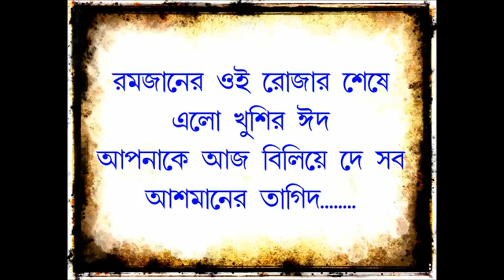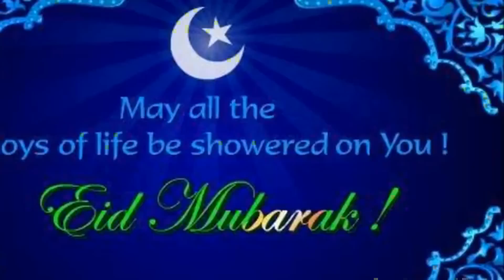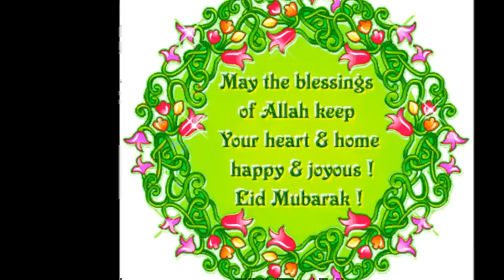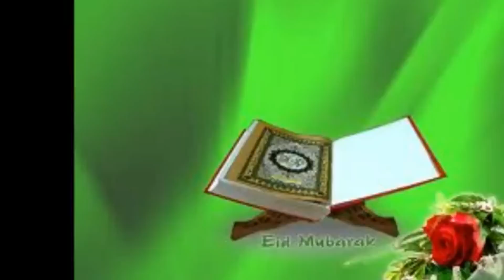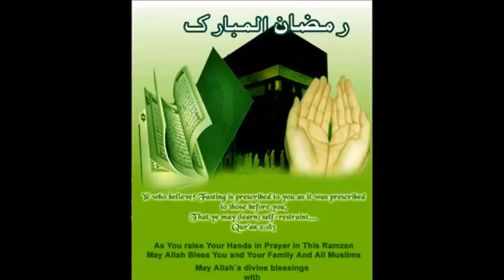Ramzaner Oi Rojar Sheshe Elo Khushir Eid